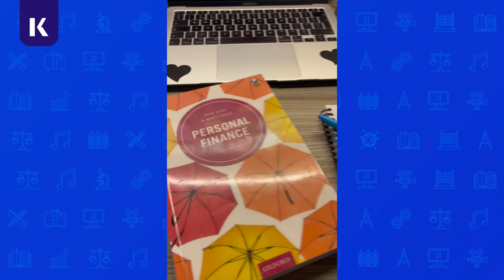My University Routine // Student Vlog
Our University of Brighton International College Student Ambassador, Anxhela from Albania, shares her university routine!